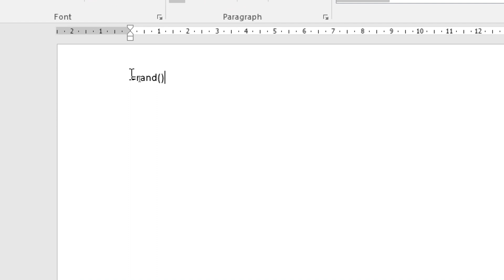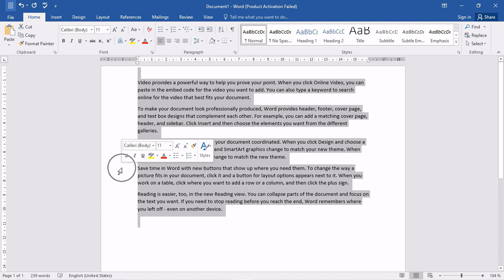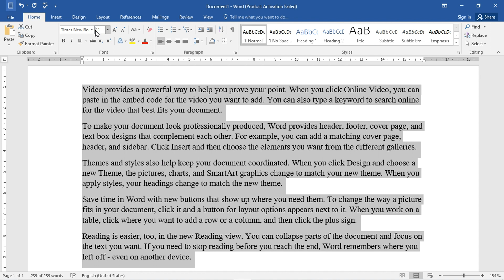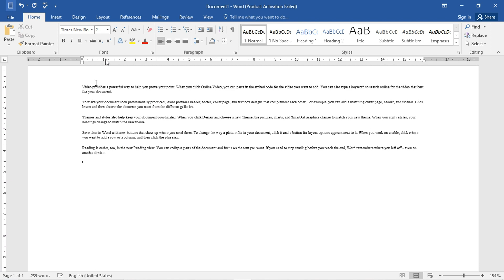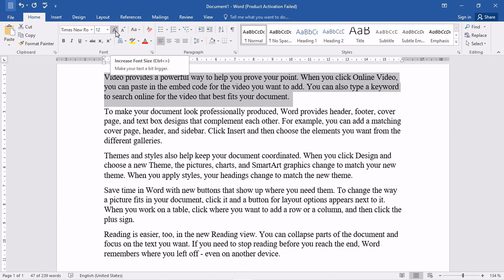How to Change Font, Font Size | Increase or Decrease font size | 2024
Microsoft word py font kaisy change kary?
How to increase or decrease font size?
How to increase font size on MS Word?
ms word py font size text ka kaisy kam ya zada kary?

✅ How to convert Word file to PDF | How to Save a Word file | 2023